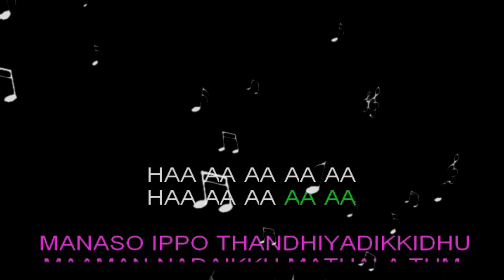Tum Tum (Enemy) Karaoke Version with Lyrics | HD Karaoke Song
Miss attending weddings? Don't worry we have an amazing song 'Tum Tum' (Tamil) from Enemy that you can dance to. Get ready to groove 💃